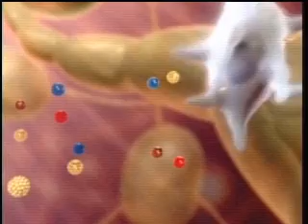Vacina contra HPV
Começou esta semana no Brasil a venda da vacina contra o HPV. O vírus responsável por 70% dos casos de câncer de útero. Mas o tratamento é muito caro e por enquanto não será oferecido pelo serviço público de sáude.